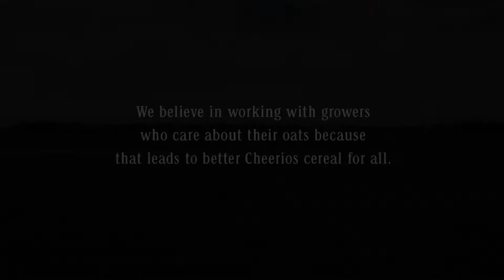Farming for the future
Meet Bob Elliot, one of the farmers who grows oats that have been used in our Cheerios. A passionate second-generation farmer who shares his thoughts on keeping his farm sustainable for future generations.